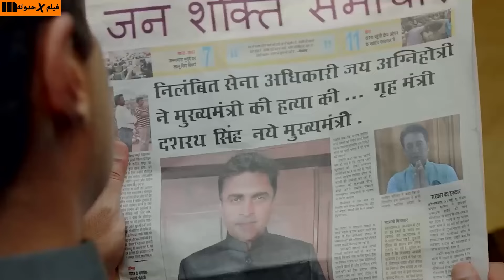بيخطفوا اخته وبيتحرشوا بيها لكن مابيعرفوش انه ظابط جيش وبيتحدى وزير ف الدوله وبينتقم ملخص فيلمJai ho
بيتم طرده من الجيش لعدم تنفيذ الاوامر وبيتورط مع وزير فاسد وعايز يموت اهله فبيقرر يحميهم منه ملخص فيلم Jai ho
سلمان خان
ديزي شاه
تابو
ملخص فيلم Jai ho
الفيلم الهندى  Jai ho
فيلم Jai ho
افلام سلمان خان
افلام هندى
ملخص افلام هندى
جاي هو